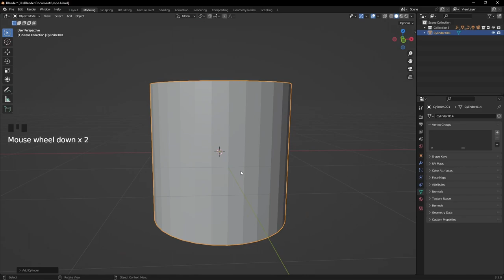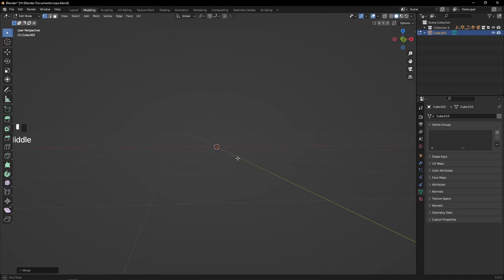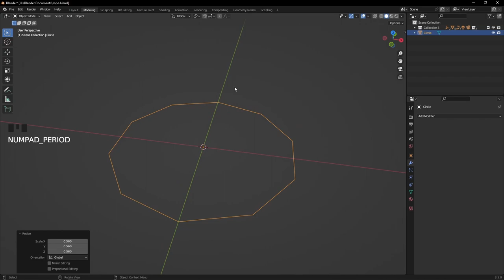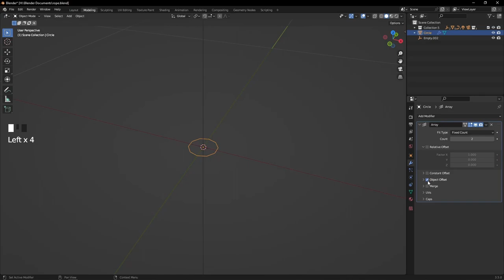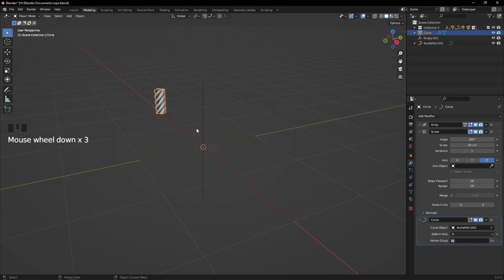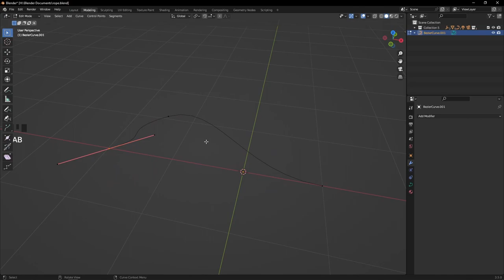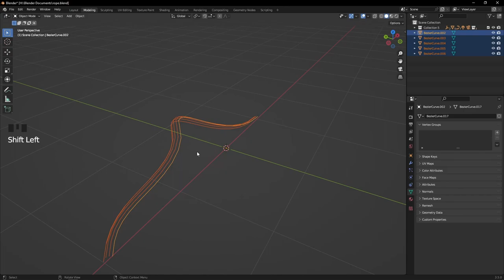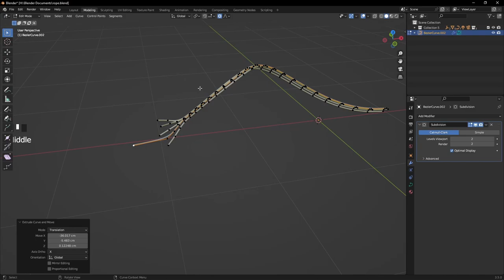How to make String, Rope, Pipes and Cables ( Blender for Beginners )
These are 5 types I use when making string in a project,

I Think my next video will be a modeling  3D weapon tutorial or prehaps fluid simulations comment which one you would prefer to see.